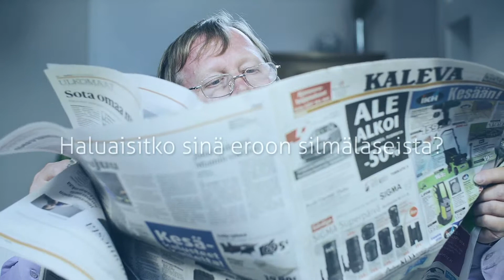Terveystalo: Eroon ikänäöstä laserleikkauksella